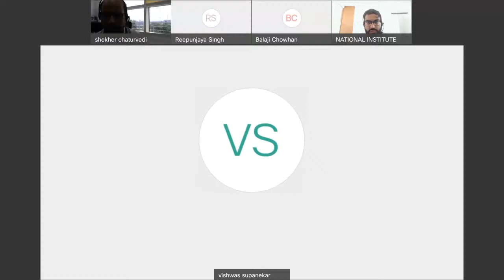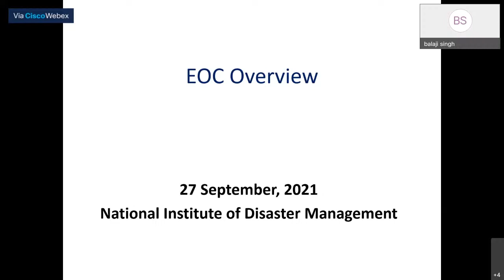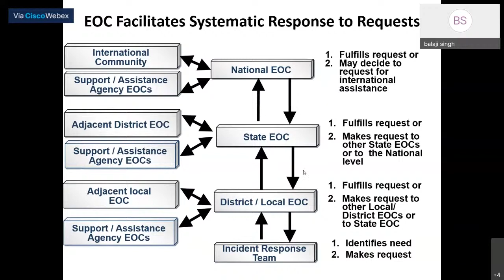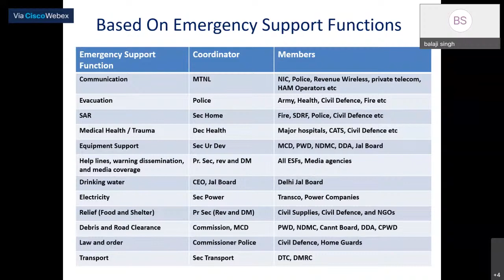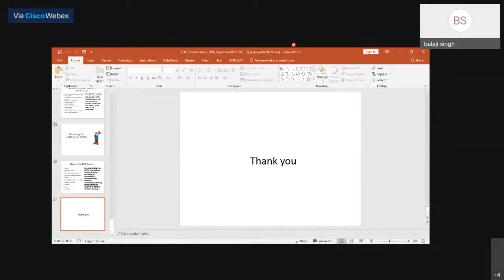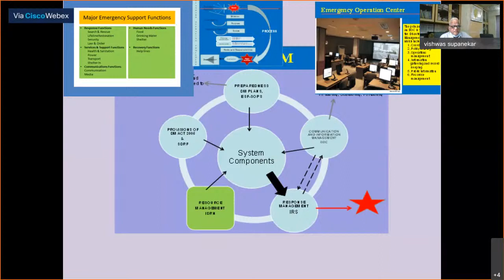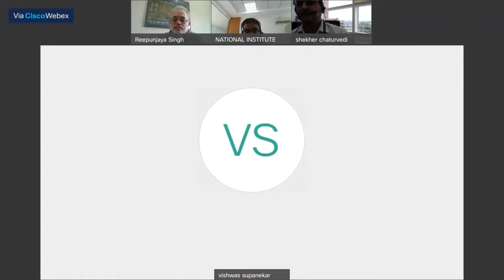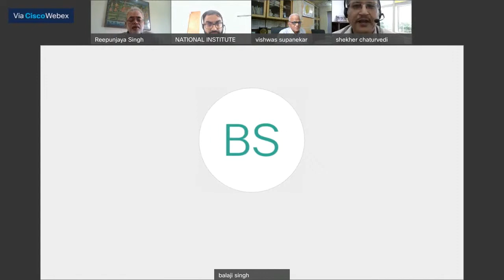Webinar on Emergency Operations Centre.| NIDM | MHA | COVID-19 | DISASTER IN INDIA | DRR | WEAR MASK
National Institute of Disaster Management (NIDM), Ministry of Home Affairs, Govt of India, is organising a Webinar on Emergency Operations Centre." Date : 27 SEP , 2021 ; Time: 11:00 am - 01: 00 pm